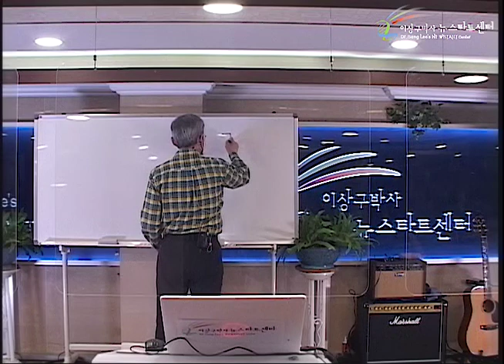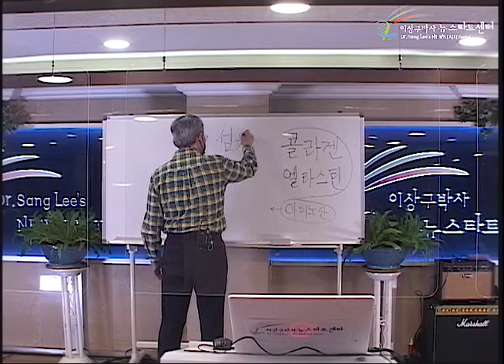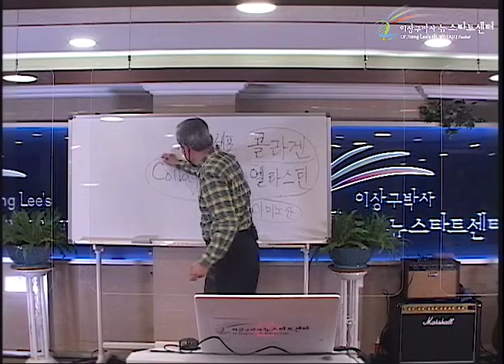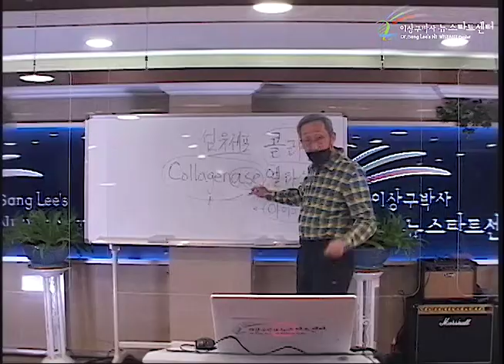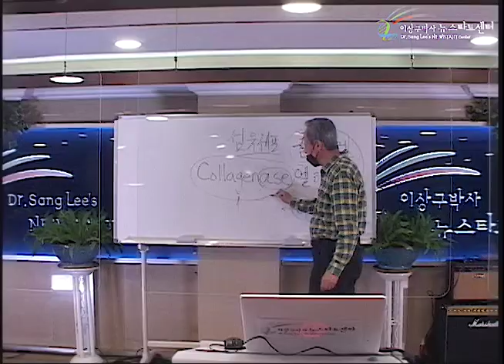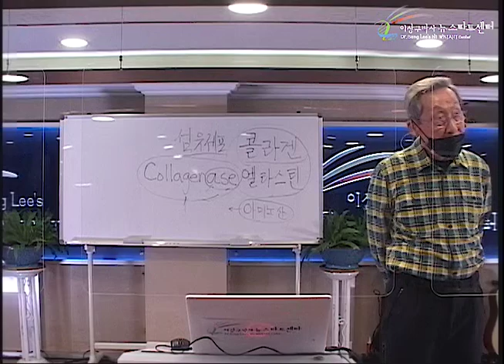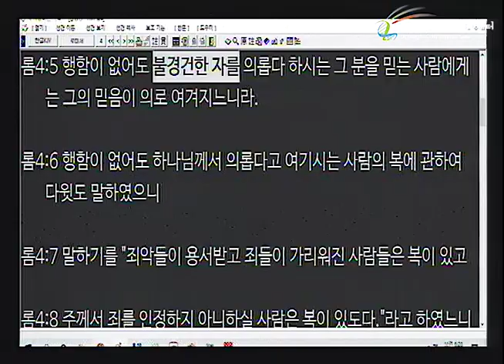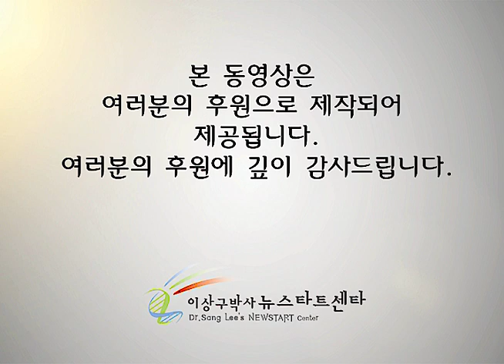R250 15 간경화의 회복과 의미